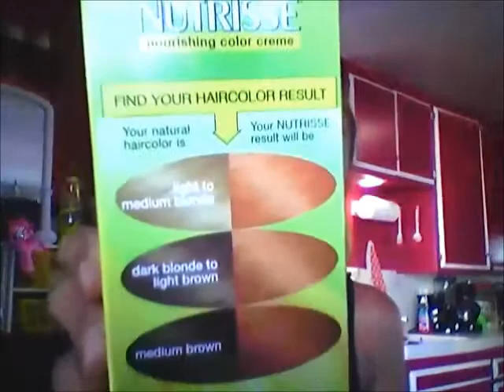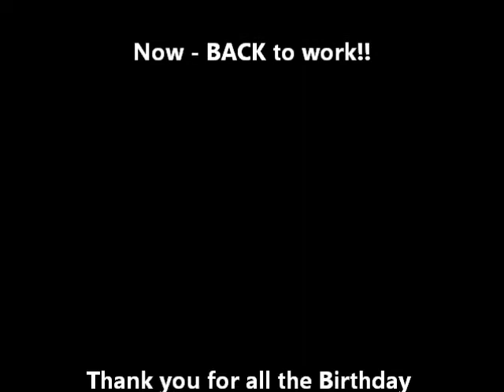Miley Cyrus Shorts & Romper @ the 99c store!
It is My Birthday and what do I do? I go to the 99c Store & spend waaay to much!! However, I found Miley Cyrus Shorts & Romper @ the 99c store!